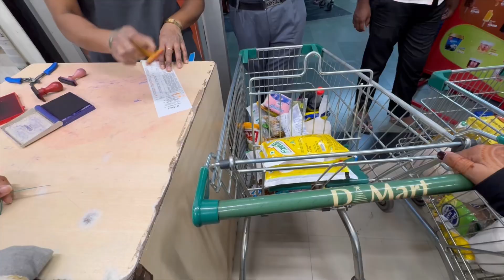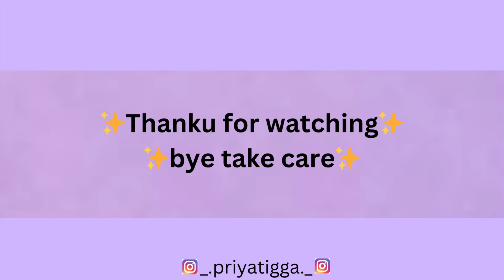We’re back in Bangalore 🥰|| and tried weirdest combination of food 😅😂|| Priya tigga